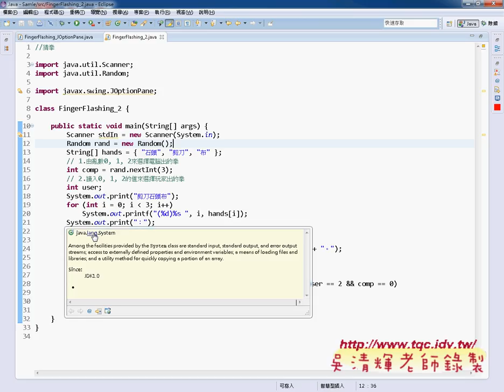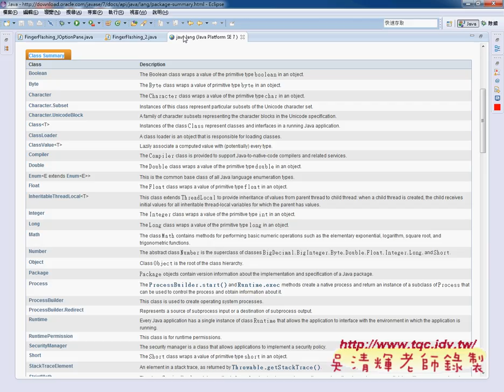15 範例 猜拳細節說明